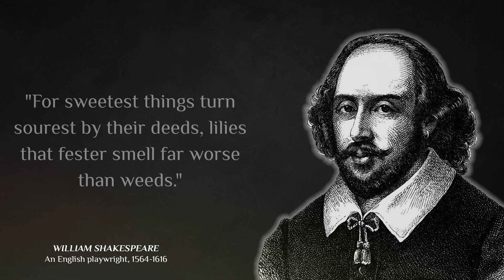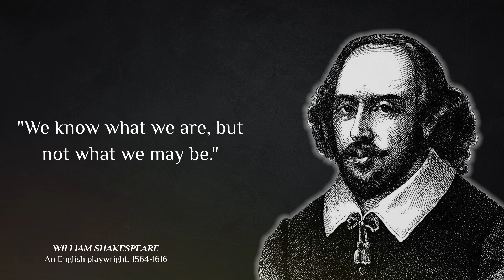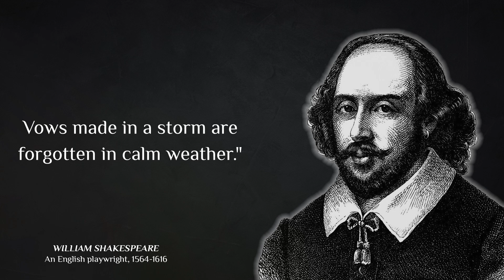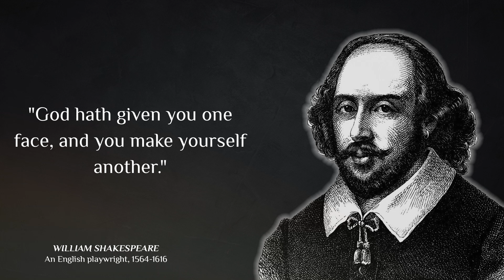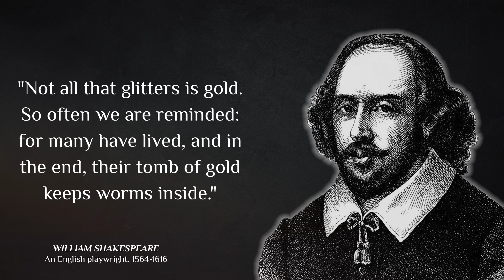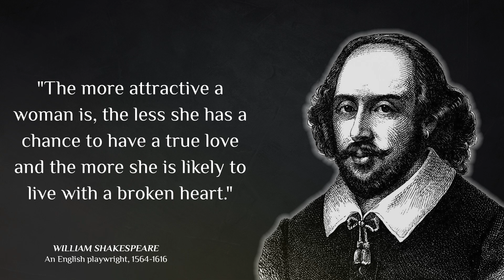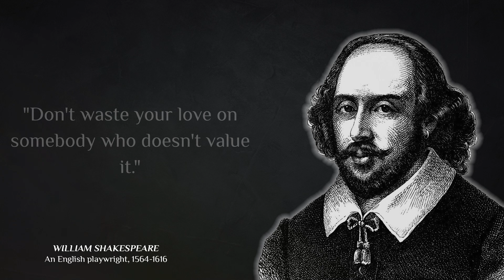William Shakespeare's Quotes which are better Known in Youth to Not to Regret in Old Age